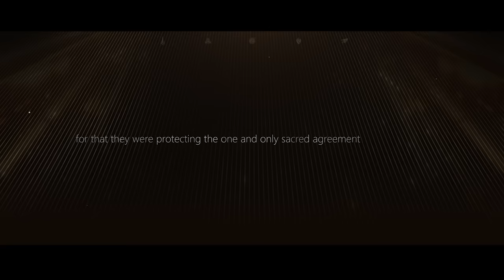【Infinite Lagrange】PV - Dawn Celebration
Through the Lagrange point, we cross the threshold into the unknown — where glory resides and secrets abound.

The newly constructed Lagrange Gate rekindles the nodes of yore, transforming the galaxy on an unprecedented scale.
Innumerable ores are being mined.
Countless privateer outposts are being destroyed.
Numberless fleets are warping in the cosmos.
This is the chant of courage and hope of our generation, the victory we share across the universe, and the dawn of a new era!

Dawn Celebration begins tomorrow.
Let us join hands and explore this diverse universe.
May we reunite among the stars and celebrate this glorious occasion.